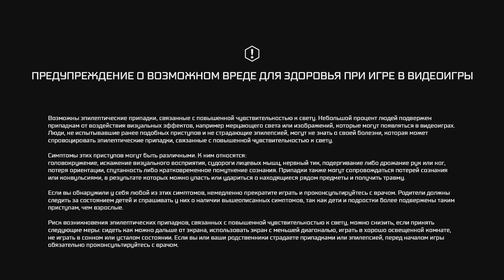Assassin’s Creed III кусок 2 первая глава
Battle.net ID       soglasen#2827
STEAM         magus02